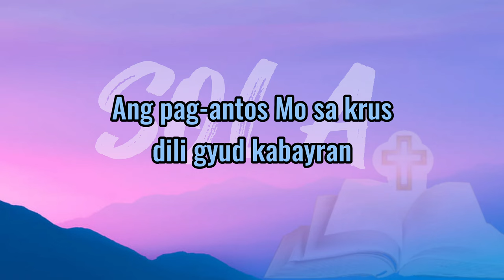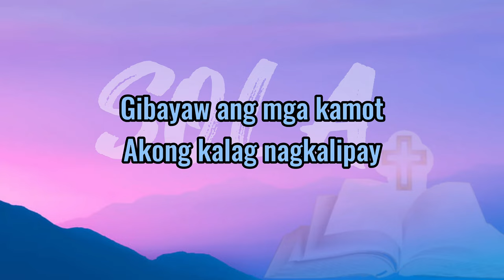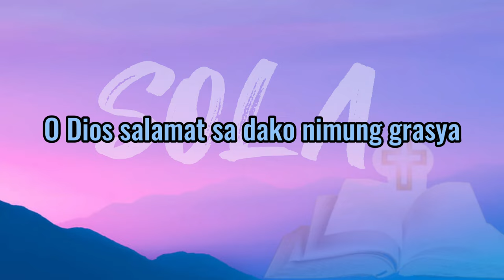Sa Imung Gugma - Sola | Official Lyric Video